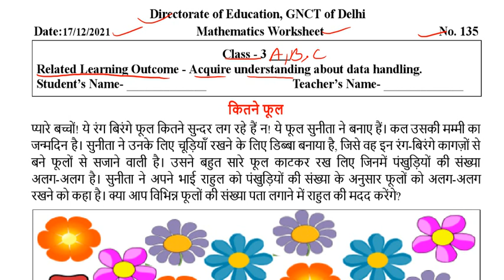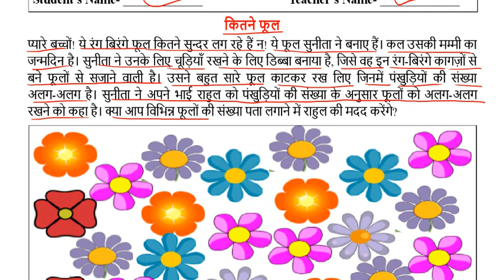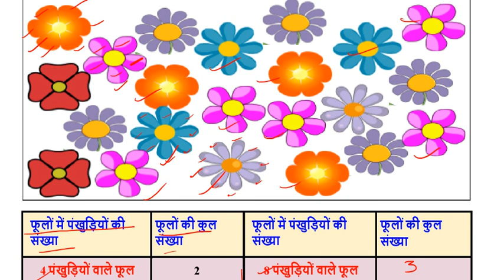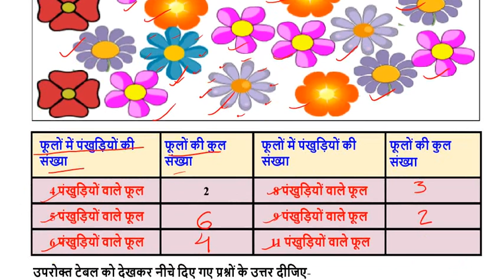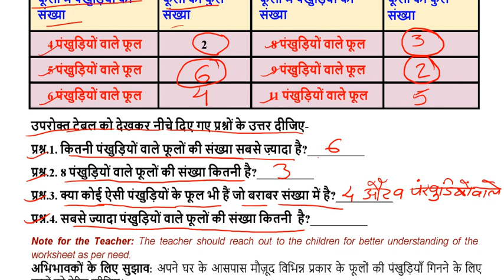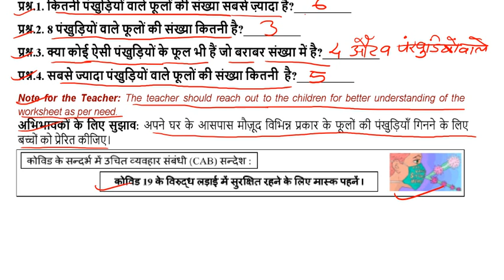DOE worksheet no 135 Maths class 3 ( 17/12/2021 ) || kids learning